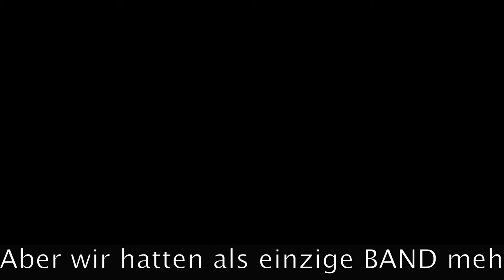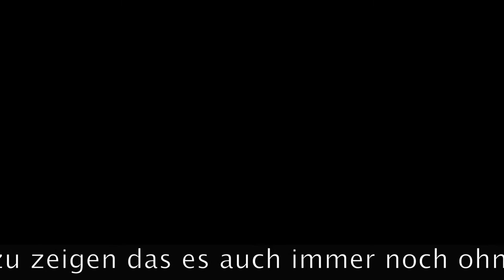Metusa - TourCast [Hörnerfest 2014]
So Freunde. der ist für euch. Wir haben, zu wenig geschlafen und zu viel quatsch gemacht. Aber wann tun wir das nicht.